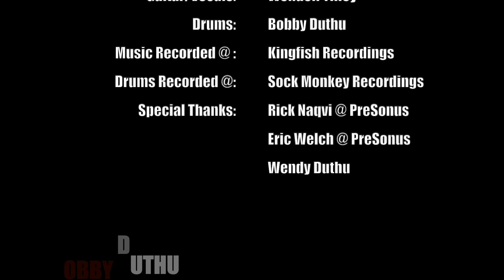Take Me Out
Drum Recording Session
Sock Monkey Recordings
Louisiana, USA
Billy Ritchin Band
Wendell Tilley - Music/Guitars/Vocals
Bobby Duthu - Drums